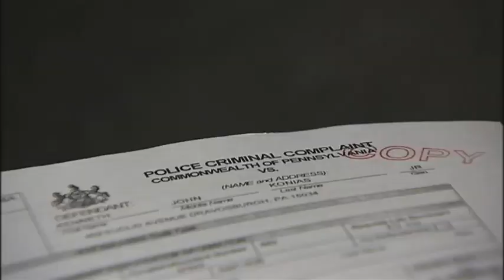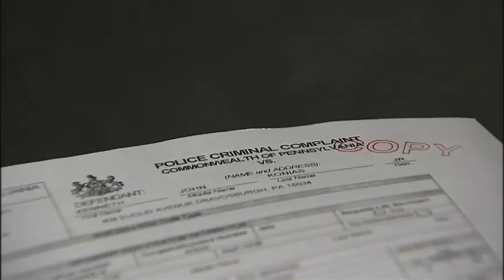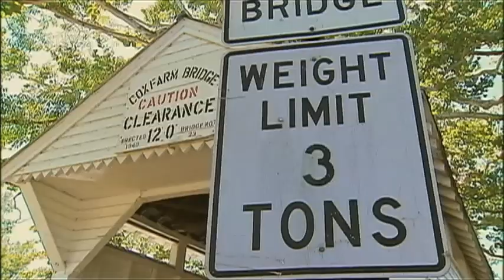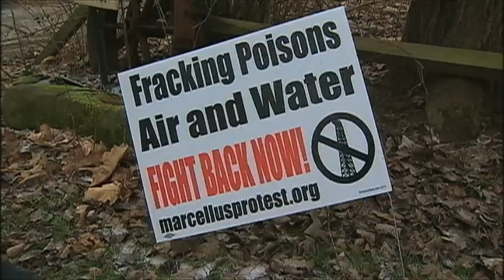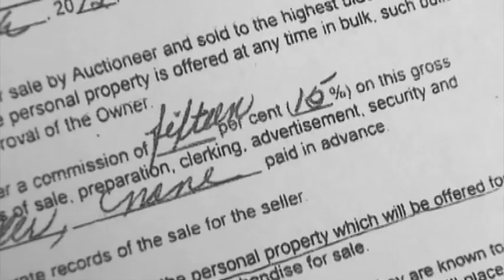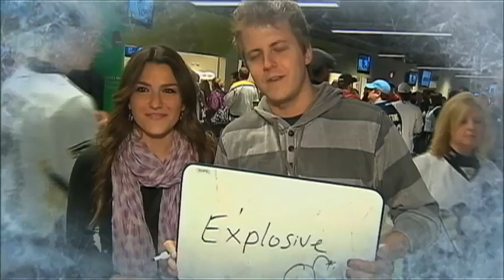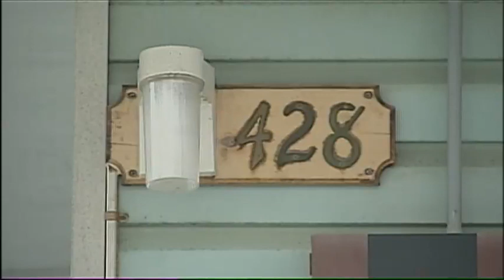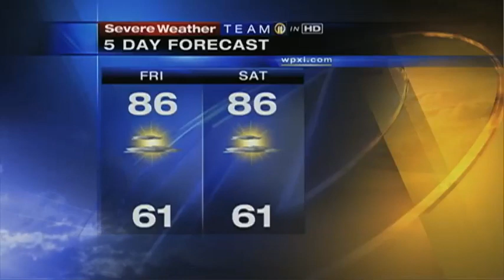rtdna_ overall excellence _wpxi tv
This is the RTDNA entry in overall excellence by WPXI TV.  Channel 11 news coverage in 2012 and the Best Newscast from 08/23/2012